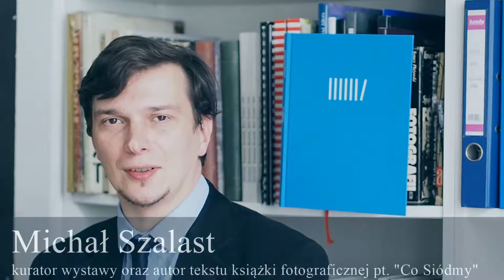ZPAF Co Siodmy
Wystawa fotografii Krzysztof Gołuch „Co siódmy” 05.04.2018 Galeria Katowice ZPAF Okręg Śląski